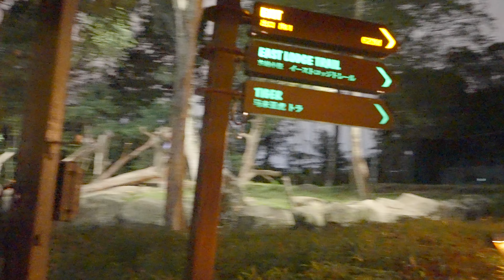Night Safari Singapore Full Tram Ride in 2021 4K - (Right Side, 8:15pm)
Any places you would like to have a virtual tour of in Singapore? Drop it in the comments down below 👇🏼

Walk Date:

Time Stamp Guide:
00:00 (Name)